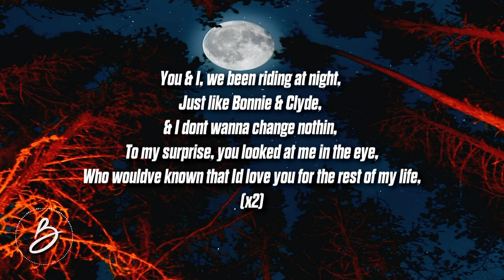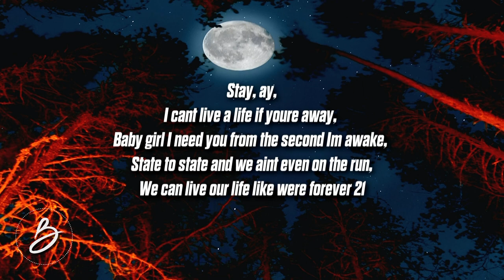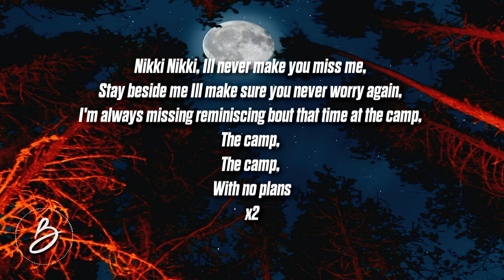Lyfe - Bonnie & Clyde (Lyrics)